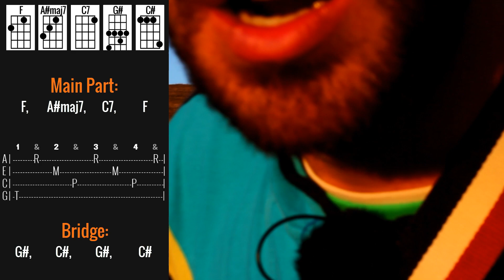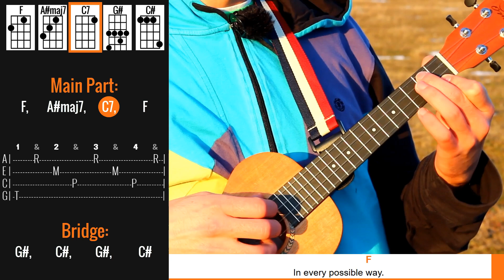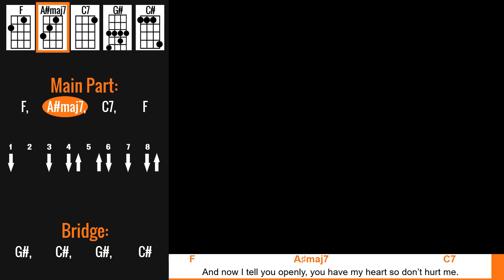The Cranberries - Dreams - Ukulele Tutorial With Play Along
This is my ukulele tutorial for "Dreams" by The Cranberries. Download the PDF to follow along here: